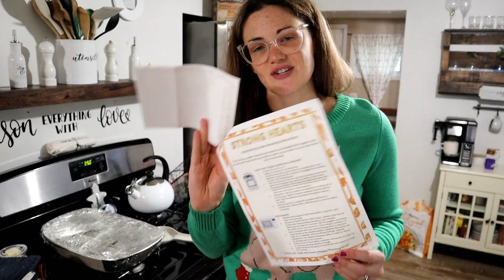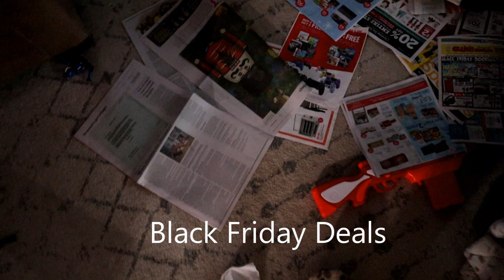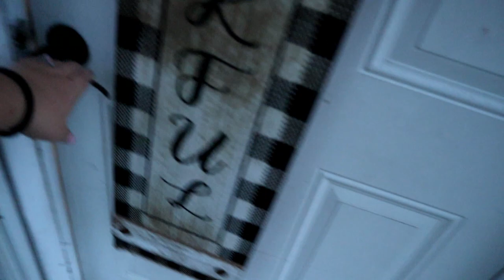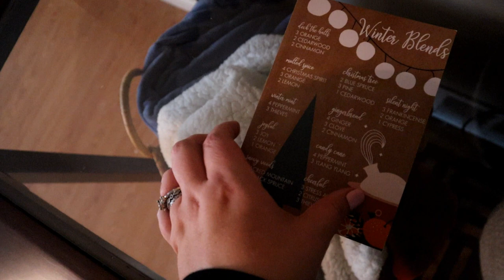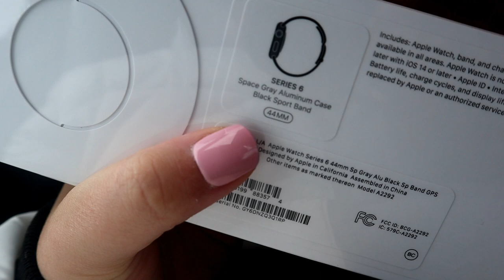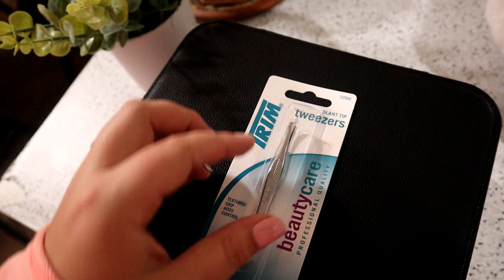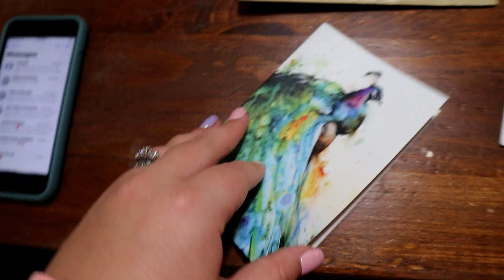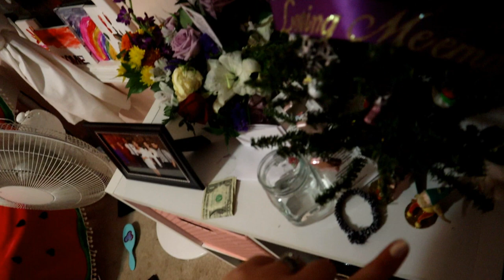OUR FIRST HOLIDAY WITHOUT MY MOM || DILT ||Robyn McMullen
Ana Luisa Jewelry, starting at $39.

Bats wall decor
Aqua drawing doodle pad
Fit Bit Versa 2 Watch
Scrub Jacket
My Scrubs
Editing System